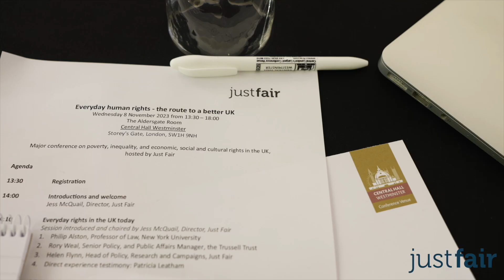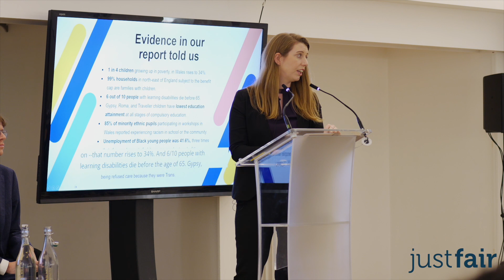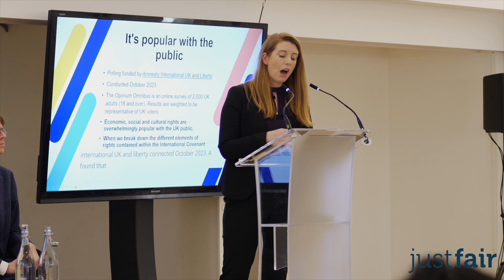Helen Flynn at Just Fair Human Rights Conference - November 2023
Helen Flynn, Head of Policy, Research and Campaigns, Just Fair gives remarks on human rights in the UK on 8 November 2023